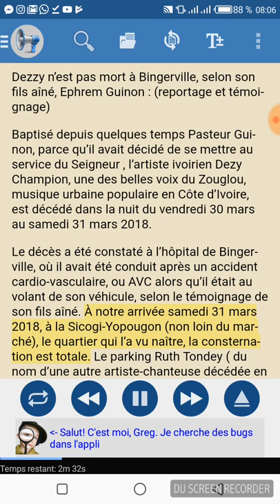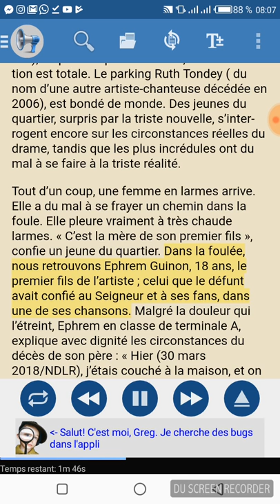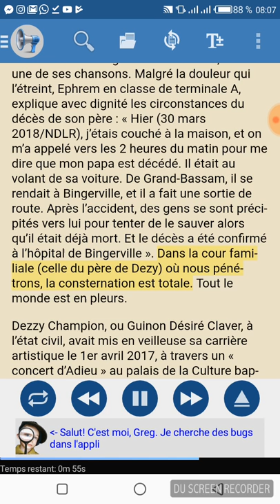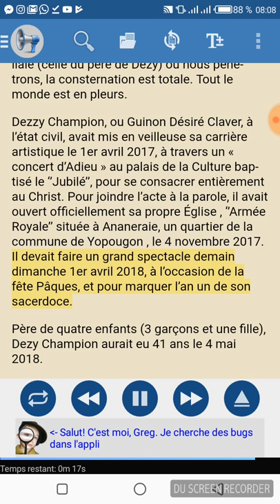Dezzy n’est pas mort à Bingerville, selon son fils aîné, Ephrem Guinon : (reportage et témoignage)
Baptisé depuis quelques temps Pasteur Guinon, parce qu’il avait décidé de se mettre au service du Seigneur , l’artiste ivoirien Dezy Champion, une des belles voix du Zouglou, musique urbaine populaire en Côte d’Ivoire, est décédé dans la nuit du vendredi 30 mars au samedi 31 mars 2018.
Le décès a été constaté à l’hôpital de Bingerville, où il avait été conduit après un accident cardio-vasculaire, ou AVC alors qu’il était au volant de son véhicule, selon le témoignage de son fils aîné. À notre arrivée samedi 31 mars 2018, à la Sicogi-Yopougon (non loin du marché), le quartier qui l’a vu naître, la consternation est totale. Le parking Ruth Tondey ( du nom d’une autre artiste-chanteuse décédée en 2006), est bondé de monde. Des jeunes du quartier, surpris par la triste nouvelle, s’interrogent encore sur les circonstances réelles du drame, tandis que les plus incrédules ont du mal à se faire à la triste réalité.

Tout d’un coup, une femme en larmes arrive. Elle a du mal à se frayer un chemin dans la foule. Elle pleure vraiment à très chaude larmes. « C’est la mère de son premier fils », confie un jeune du quartier. Dans la foulée, nous retrouvons Ephrem Guinon, 18 ans, le premier fils de l’artiste ; celui que le défunt avait confié au Seigneur et à ses fans, dans une de ses chansons. Malgré la douleur qui l’étreint, Ephrem en classe de terminale A, explique avec dignité les circonstances du décès de son père : « Hier (30 mars 2018/NDLR), j’étais couché à la maison, et on m’a appelé vers les 2 heures du matin pour me dire que mon papa est décédé. Il était au volant de sa voiture. De Grand-Bassam, il se rendait à Bingerville, et il a fait une sortie de route. Après l’accident, des gens se sont précipités vers lui pour tenter de le sauver alors qu’il était déjà mort. Et le décès a été confirmé à l’hôpital de Bingerville ». Dans la cour familiale (celle du père de Dezy) où nous pénétrons, la consternation est totale. Tout le monde est en pleurs.

Dezzy Champion, ou Guinon Désiré Claver, à l’état civil, avait mis en veilleuse sa carrière artistique le 1er avril 2017, à travers un « concert d’Adieu » au palais de la Culture baptisé le ‘’Jubilé’’, pour se consacrer entièrement au Christ. Pour joindre l’acte à la parole, il avait ouvert officiellement sa propre Église , ‘’Armée Royale’’ située à Ananeraie, un quartier de la commune de Yopougon , le 4 novembre 2017. Il devait faire un grand spectacle demain dimanche 1er avril 2018, à l’occasion de la fête Pâques, et pour marquer l’an un de son sacerdoce.

Père de quatre enfants (3 garçons et une fille), Dezy Champion aurait eu 41 ans le 4 mai 2018.